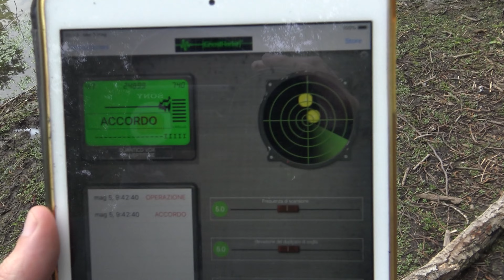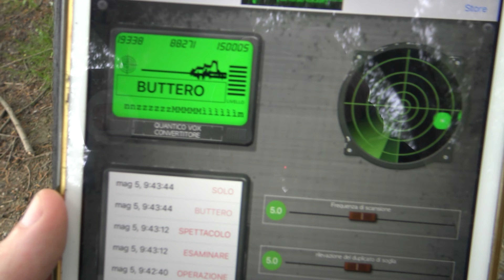Misteri da Cacciare - 2x20 - Indagine al Lago di Varese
In questa puntata indaghiamo al Lago di Varese.